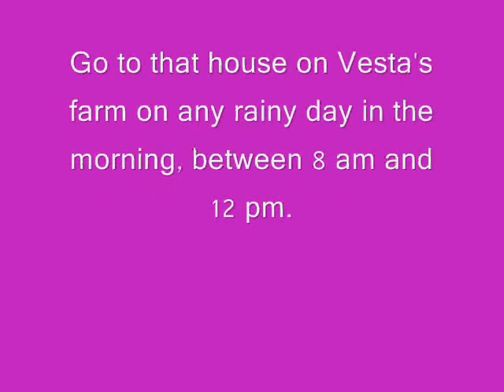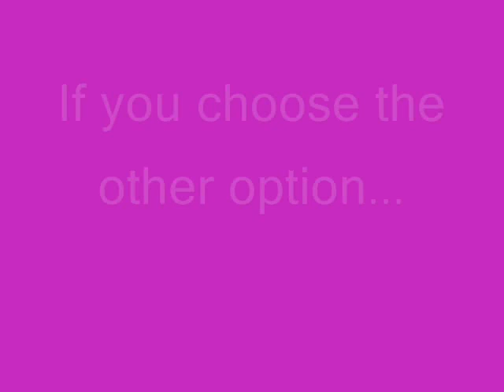Harvest Moon DS Cute - Marlin Purple Heart Event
WHEE, first purple heart on HMDSC! And now the only black heart event left is Rick's. I hope to get Skye/Trent/Cliff to purple hearts soon too...

Uugh, Marlin's reactions to the negative answers scare me O__O''

And why do all of Marlin's heart events always have something to do with CELIA? I mean, it's his heart events with ME, not with HER. When I saw Marlin's black heart event I really thought it was their first rival cutscene at first.